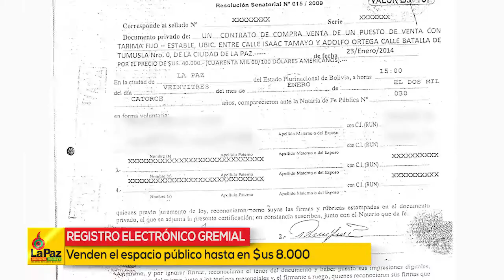LAS COSAS CLARAS 10 DE AGOSTO